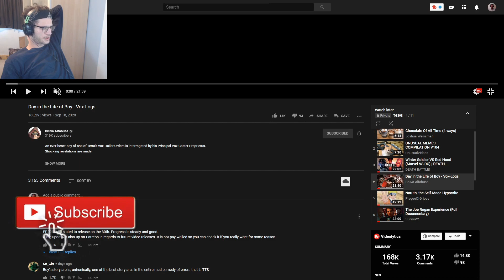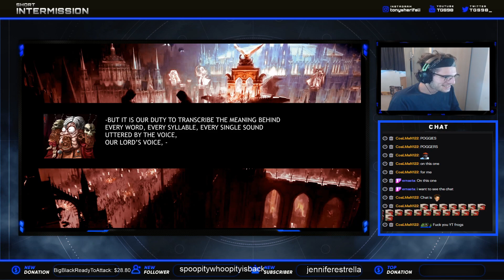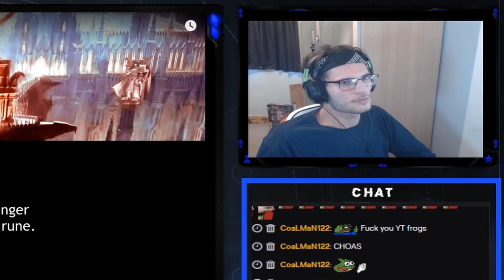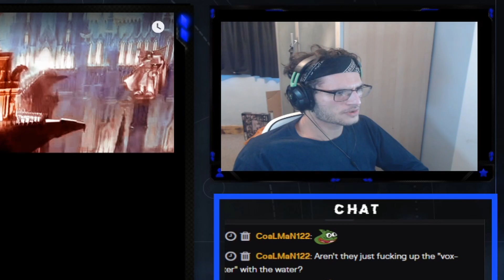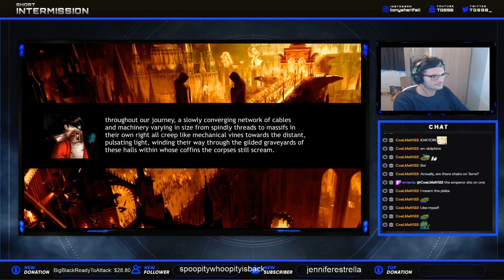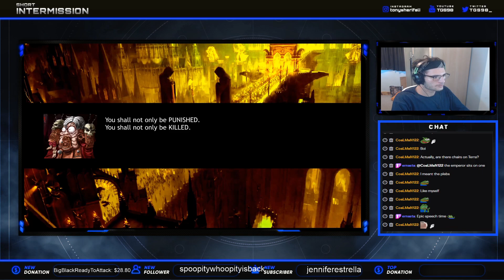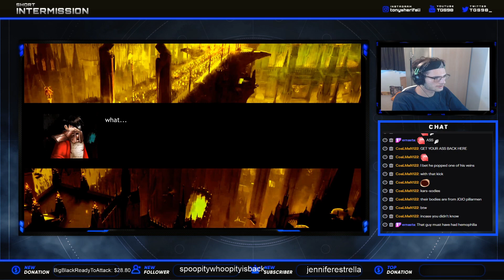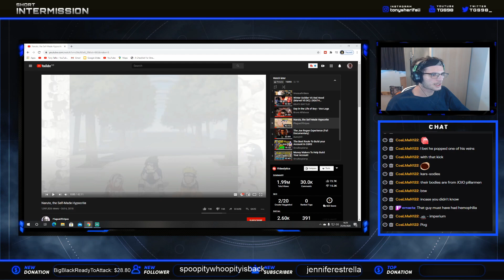TGS Reacts to TTS: A Day In The Life Of Boy - Vox Logs